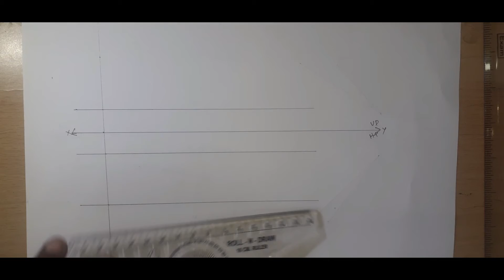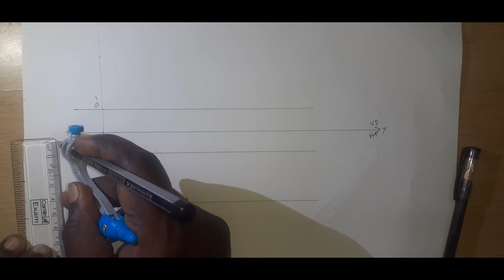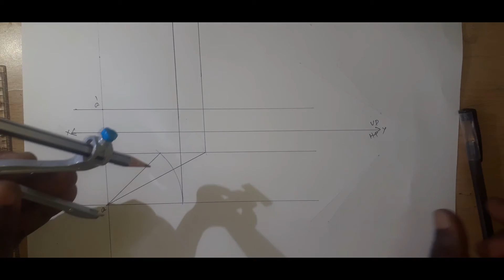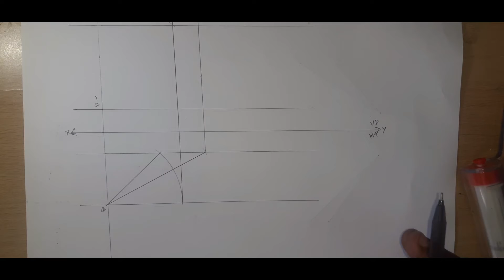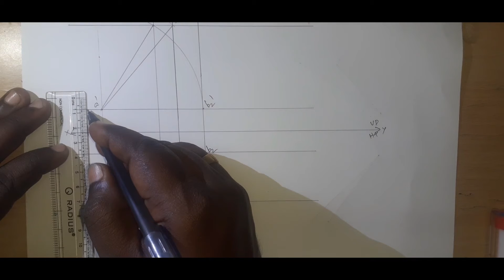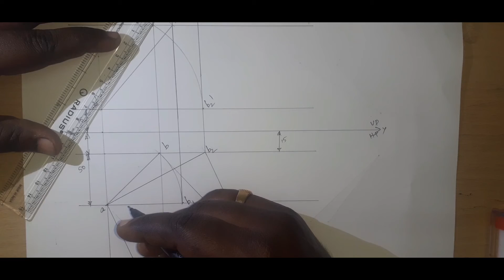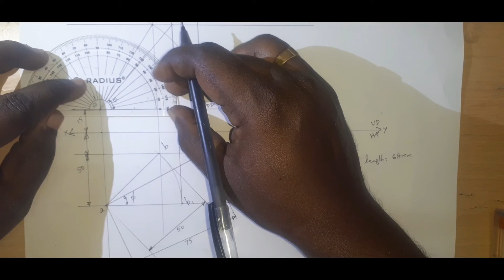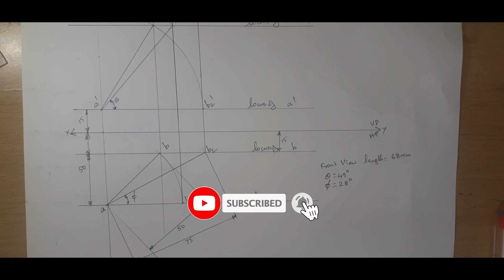Line inclined to both VP & HP-Anna University Engineering Graphics-Projection of lines